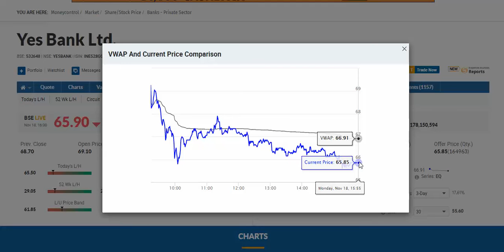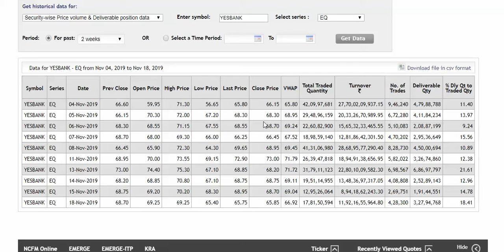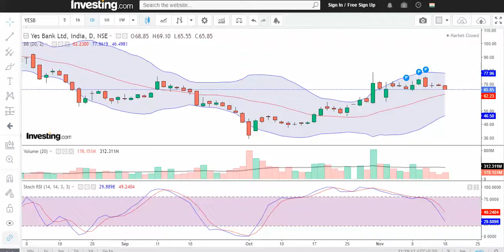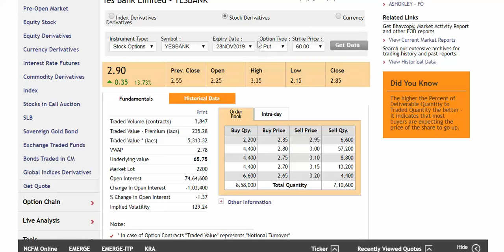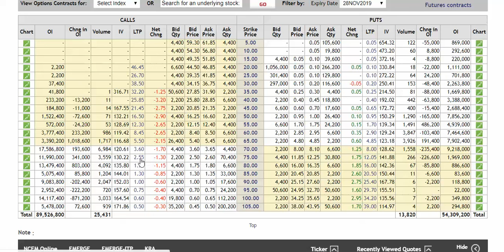Yes Bank Dara Raha Hai Dt. 18.11.2019